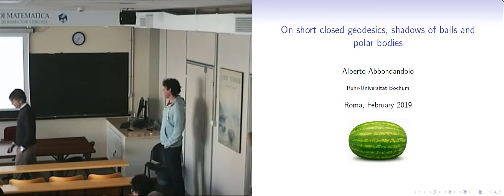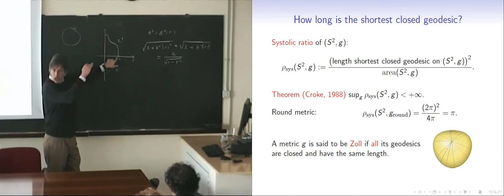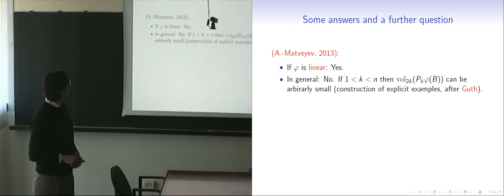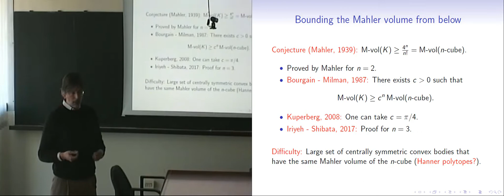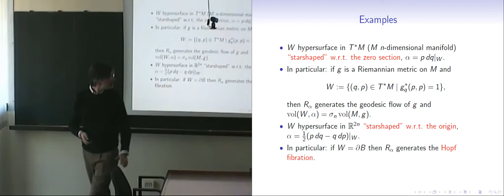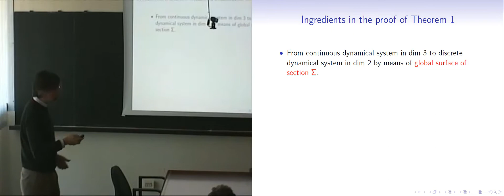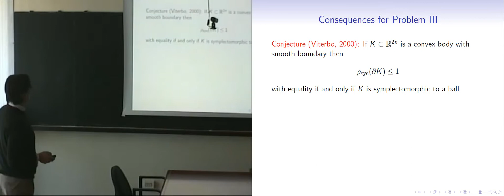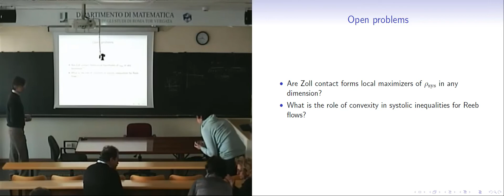On short closed geodesics, shadows of balls and polar bodies - Alberto Abbondandolo